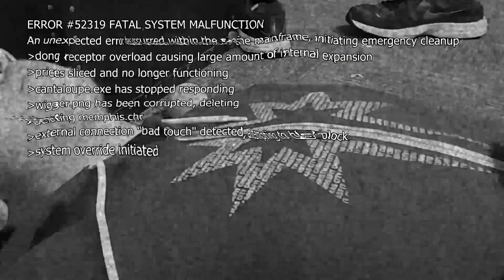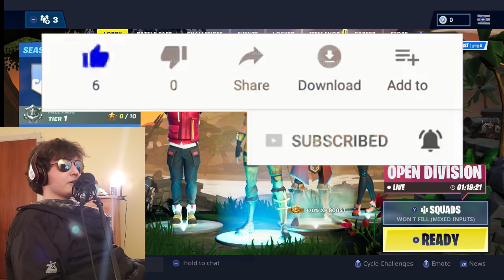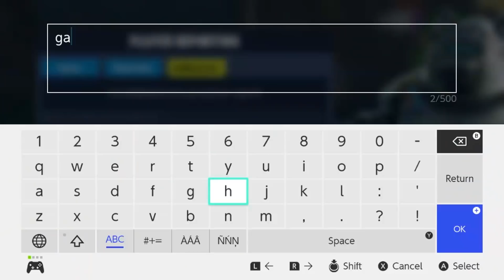The Rise of PatDags - A DatPags Video Hijacking (April Fools)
Can't believe this one slipped through the cracks, the video was certainly a Smash Ultimate video when I rendered it, but it was somehow hijacked at the last second before it went live. Oh well. Enjoy Fortnite from one of the worst YouTubers in an alternate universe lol. Gonna be right back though, I've gotta see what all that glitched stuff was about...

[Original Description]
We only recently found out co-op was added to Smash Ultimate's Spirit Board, so once we found out we rushed over to free some spirits! Joe and Pags suit up with their best fighters as they fight to free the long-lost characters of the past, including the legendary karate master of the dongs! What other mythical spirits will they have to confront on this journey?

People involved:
Pags
Joe

0:01 - Jungle Level Jazz Style ~ Super Smash Bros. for Wii U
0:23 - W̵̨͍͎̦̦̰̦̃̌̑̾̃ǐ̸̯̈́t̶̢̗̥͎̰̤̀̈́͘t̵̩̪͠ỳ̸̢̜̝̬̖̻̣́͛̕͝ ̴̨̮̗͚͚̀͆̑̄̿͜F̵̲̞̲̝͓͓͓̄͋̒̄̍ellow ~ Spo̴̡̫̣̖̝͉͍͋̅n̶͙̼̪̒̀̈́̏͒̚͠g̴̻͉͚̈ͅȩ̸̢̹͈͈͉̂̐͆̂̕b̷͖̠͑̚ò̶̤͓͋͗̂̐b̶̫̻̲̼̿̿ ̸̭̐̇̆̚͠S̵̘̝̙̽͑̾͗̇̽̕q̸̨̣̺̲̫͛̈̌̐̏̏u̵̧̬̤̘̦̯̕ā̶̞͝ͅr̵͖͎̟̊̽̿͛̑̽̕ͅe̷͎̠̲̬͕̟̦͆p̶̹̤͐͋a̶̭̫̋̔͆n̷̯̣͙͂̀͝t̸̛̯͛͗͝͠s̴̨̫̲̪͚̱̎̎
̵̻̻͇̰̄͌̊̊̾͘ͅe̸̙̐͒͆͐͋͋x̵̥̊͛̈́c̵̬̝̗̺͎̟̻̽͐̇͂l̴̡̞̲̠͠ų̶́̊͒̐͝s̴̠͕̫͖̄̑i̶̻̎́v̸͍̍̈̇ḛ̸͔̳̔ ̸̬̈́̕͠p̵̮̀̒͘̚̕̕á̶̢̮̱͚̏͗͜ţ̵̼̮̤́d̴̯͒a̶͔̱̥͚̩͙̐ģ̶̜̩͚̝͍̗̅̍́̌͋͂ş̵̻̭̪̽͛͂͒̇ ̸̧̫͇̯̦̒̿͋̈̈́̈́̊c̷̳̗͎̪͓̓͂̊̿ó̴̩̟͖͐n̸͎̟͈̦͍̰͗̈́͘͝t̴̻̝̗͕͖͔͕̒̈́̒͊̒e̶͙͚̣̟̳͖͐͑̈́͌͜n̵͔̝̭̍̃̋̈̀̚ṫ̶͉̻̰̀̄̃͒͐
̶̜̺̹̹̫͙̓̔̂w̵̢̤̝͓̝̩̘̋̍͗́͋̃w̵̖̖̫̹͉̣̔͌̒̔ͅw̴̧̨͓͇͉̾̑̇̓.̸̨̳̺̜̓̒y̸̢̹͎̆̂̔̊͠͠o̸͖̯͈͎̲͈͐̒̏̓ų̸̮̼͚̬̞̾̓͝t̷͉̂͂̔͛̀ͅù̷̢̹̞̲͋ḅ̴̛̗̻͕͓̱̈́͗̏ė̴͍̭̳̣̄͝.̵̻̩̦̈͐̌̿̐̆͘c̷̢̜͔͔̮͍̅́̈́̐̎o̴̡̟̭̻͎̥͗͛͆͘͘m̴̰͉͚̝͚̥͓̐͐̕/̷̖̬̖̋̅̿̈͝p̷̹̗̳͉͚̈́̑̿̅̀a̷͇̞̩͎̙͊̉̈́͂̿̎͝t̷̫̝̘͇̋̐̌̎d̶̝̮͆̄̈́́a̴͍͈͚̐̂̄ġ̴̣͔͇̞̟͗s̸̨̺̜̬̠͛̓̏͐̍͌
̵̤̖͈̯̃̐͑̄ͅf̷͍̈̒͝o̴͕͇̼̳̽̉͋̚ͅĺ̶̛̗͓́̈́̐l̴͚̗͓̀̀o̷͉̙̞͂̊̏͝ẃ̵̫̪̫̕ͅ ̷̹̠̘̼̎̿͊̏̔͘m̵͍̼͈̟͉̲̫̈ý̷̟̒̅̀̉͝ ̸͖̼̉͂̄̇͠t̴̰͙̤̳͍̊͆w̵̝̆͐̎̈́̍ĭ̴̢̞̦̫͈̹͚t̴̲͙͂͗t̷̠̞͙̂͜ͅr̷̗̙͖̹̼̗̓̎̅̂̐̒̽ͅ ̸̘̘͌w̴̠̥͚̘͍͌̋̔͌̅̀̚w̵̞̲̝͕͉͋́̒͆͒̊͜͝ͅw̴̧̤͈̠͎̘̑̅͆.̷͍͖̺͔͛̅̉̃̀̈t̸̤̫͉̘̜̞̆̿̋͋͜w̵̹̟͈̖͓̜̣̅̅̑̏̒̕͝ī̸̤̥̩͔̽̿̃͋͘t̸͉̀̉͐̿̎̄͜t̷̫͚̩̑̊̈̿̌ͅe̸̲͓͉̟̊̃̃͜͜r̴̨̢̯̦̔͛͌̍̚͝.̸̖͗͊c̶͚̯̟̻̣̑̆ơ̷̟͚͐̓̊̿͠͝m̴̟̣̙͝/̷̧̯͎͙͗p̸̛̲̫̄̐̄̏̈́̑a̶̡̛̫̱̝̚ț̸̺̠̝̜̟͂̋̀̒̍͠ͅd̸̰̿͐̑̈͠ͅǡ̷͙͝g̵͈̬͙̰̿̍͒̕ͅs̶̼̏̈́̐̿̀̚
̸̧̨̛̤̜͍̙̻̂f̵̨̢̟̣̭̏̃͒̏͐̿̐o̷͙̭̓ͅl̸̢̯͉̝̤̄͗͒̂̿͜͜͝l̸̲͇̟͚̗̣̊́̏̉̈́͑͘ō̸̺̲̙̉w̷̦͝͝ ̴̡̻̦͈̝̹̺̉͝͝m̴̧̠͍̗̙̩̻̎̉y̶̛̩̮̟͍̹͓̺̔̃́̈́̉͘k̶͚͛̃ ̸̨̡̝͕̣͉̓̂̐̈̈́ͅẗ̴͖̜́͜w̶̨̘̼͎͙͓̜̾͋̌̌͐̽̄i̷̧̨͖̳̩͈̥͑̈́t̵͇̺̂͂ĉ̴̡͚͇h̴̡͔̜̱͎̦͂̉̐̆ ̸̨̧͖͍̮̻͎̚w̸̮̞̖̩̣͈̻͑̎̿̅ẁ̶͖̳̹ẇ̴̮̫̠̐.̴̧̻̐̽̏̄t̶̨̡̮̭͖̅́͜ï̸̩͖̇̓͘ẅ̵͉́͑̉̔̕t̷̫̳͆c̴͉̼̓́̇̏͗h̸̨̛͈͇̺̘.̷͎̳͕̇͜͜͜t̵̨͕͊̅̈́͐̾v̸̳͗̔̀̍̒́͜/̶͎̠̔̽͆̃́p̷͙̦͋͊̓͛͐ą̸̰͖̮̊̐͌̔̆ṱ̶̡̳̖̋͠ͅd̸͖̖̥̄͒̌̈́a̴̢͉͗̈̾̎̍͘ĝ̶̤̤̱̾͛͘͝s̸̨̨̯̜̯͍͖̈́̃̅̿͋͘
̶͔̜̱͇̫̽́͌B̵̛̯̯̪̳̙̦̋͊U̷͙̽̆͒Ỵ̸͉̿̈́̂̀́͛̕ ̶̨̥͈̲̝̻̾̔̽̅P̸̧̥͙̭̒Ǎ̶̟͍̣͖͝ͅͅT̶̛̟͚̮̙̠̄D̸̨̨͉̙̩̜̜́͌A̵̪̦͈̲͓͊̊̓̉͗̎̚S̵͈͖͌Ǧ̴͔͚̄͗͂̇̈ ̴̡̡̼̳̙̤͂̓͝Ḿ̸̠͚̳̃͆͑E̵̺͈̰̰͍̮̤̽͑̄̚R̵̪̫̰̼͈̯̣̃̀C̸͔̠̀̉͒͝H̷̛̯̥̼̐̈́̊̽ ̸̡̹̀̀̎h̸̺̜̝̏̂̇̓̊̚͝ͅţ̴͕̟̱̿̆̈̀͂͜͝t̶̬̱͍͈͐͌̀̈́̕p̴̛̩͔͎̬̩̻̀͊̓̎͗s̵̞̦͔̹̓̌͋͗͜͝ͅ:̸͙̉̏͝/̴̜̺͕̟̉͑̍̉/̸̧̡̜̪͇̲͌̉͂͆̾̏̇w̵̗̬͎͔̫͛̇̔́̓́w̴̼̝̐̽̔͋̈w.teesp̷̻̠̲̖̹̼͊̀͜͠r̶̞͎̮̃̑̔̒i̸̢̮̰̠͊ͅn̴͔̻̎̆̍̑̈́̈̕g̶̝̋͊.̸̧̳̭̬̹͖̿̏͋̐͜ć̵̨̣́̔́o̷̜͐̆͠ṃ̸̩̊/̵̡̟͇͉͍̯͍̐̏̊̈́͛̏͗s̴̘̗͓̬̘̫͊̋̏̄ͅt̸̗̰̪̺̃ore̵̗̞̳͗̓͐́͒̈̄s̸̡̙͈̝̼̐͐/̶̢̜̩͓̼̣̙̅̈́͆̈́͘͝͝p̸̪͎̬̭̒͜atpags